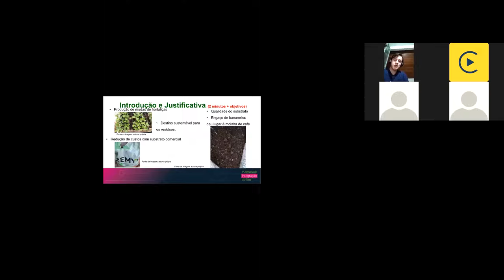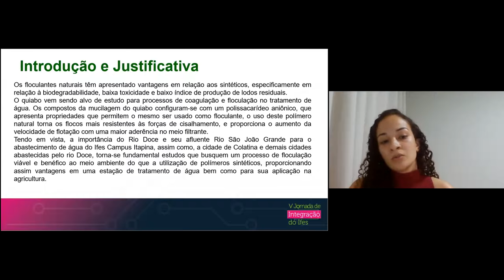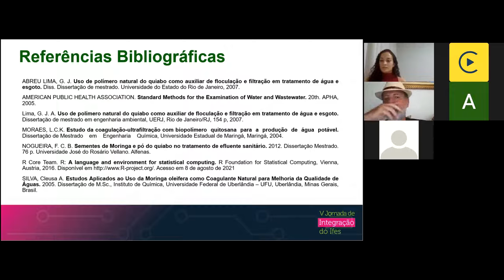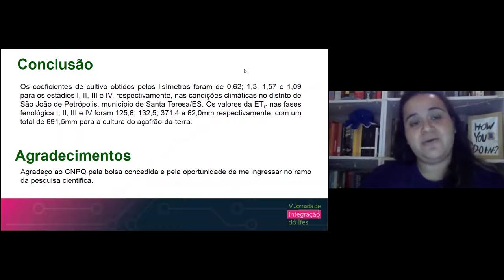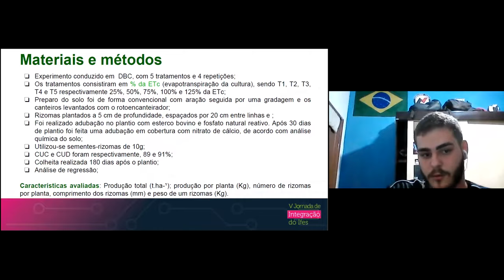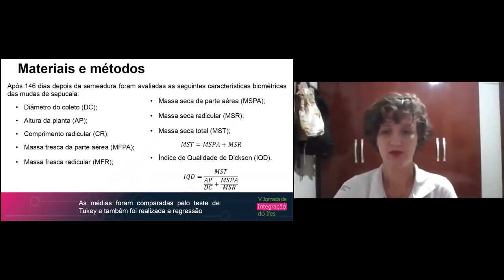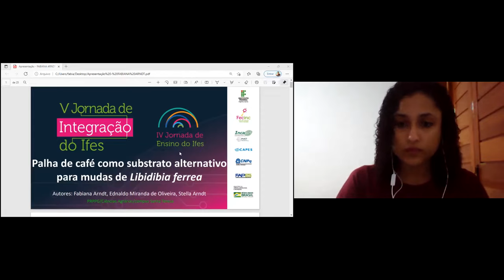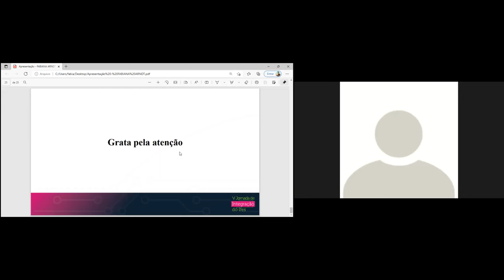Sessões de Apresentação de Trabalhos - PPRG Agrárias 6 parte 2. Dia 1 - Tarde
(PRPPG) Aécius Mota Fonseca
Título: Resíduos da pós-colheita de banana e feijão como componentes de substratos para a produção de mudas de hortaliças
Campus: Santa_Teresa
Orientador: PAOLA ALFONSA VIEIRA LO MONACO

(PRPPG) Karini Grillo Marré
Título: Análise da eficiência do quiabo (Abelmoschus esculentus) como agente floculante no tratamento da água do Rio Doce e seu afluente Rio São João Grande
Campus: Itapina
Orientador: EVANDRO CHAVES DE OLIVEIRA

(PRPPG) Graciani Rodrigues
Título: "Coeficiente de cultura (KC) do açafrão-da-terra (Curcuma longa L.) para região de Santa
Teresa-ES"
Campus: Santa_Teresa
Orientador: Ednaldo Miranda de Oliveira

(PRPPG) Lucas Garcia Krause
Título: Diferentes lâminas de irrigação no cultivo do açafrão-da-terra (Curcuma longa L.)
Campus: Santa_Teresa

(PRPPG) Stella Arndt
Título: Produção de mudas de Lecythis pisonis utilizando diferentes doses de palha de café
Campus: Santa_Teresa

(PRPPG) Fabiana Arndt
Título: Palha de café como substrato alternativo para mudas de Libidibia ferrea
Campus: Santa_Teresa